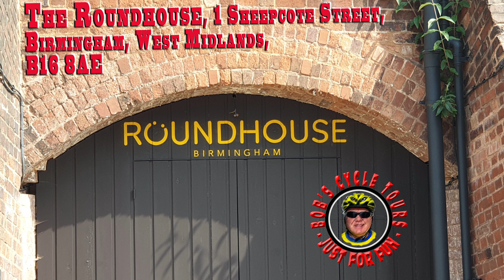The 'Roundhouse' Birmingham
The Roundhouse building, on Sheepcote Street, Birmingham, has recently been refurbished and has started tours of the site for the general public. I went down early one morning and filmed the exteriors of this fascinating building.